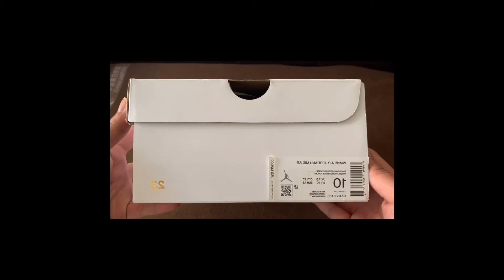AIR JORDAN1 wmns MID SE Beetroot unbox and on feet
Ladies edition design.
AJ1 pioneer fashion, performance and features luxury because of pendants.